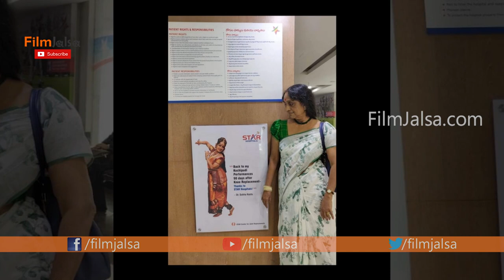Kuchipudi Dancer Shobha Naidu is No More | Shoba Naidu | FilmJalsa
Watch#KuchipudiDancer Shobhanaidu is No More